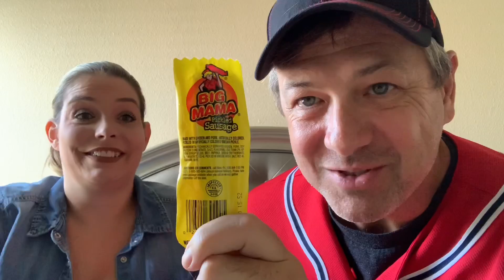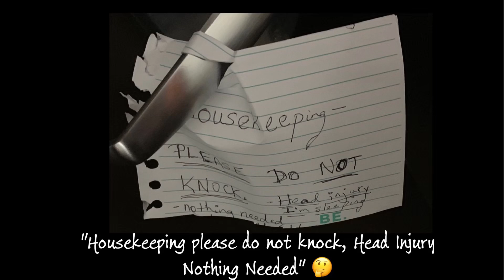Tomahawk & ATX E-Begging for Tat Cover-Ups & Big Mama Sausages